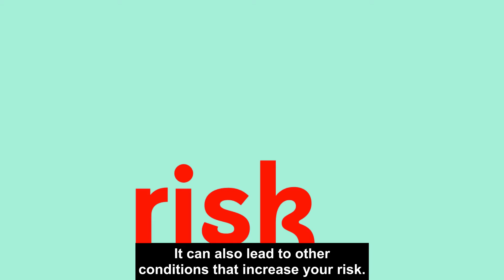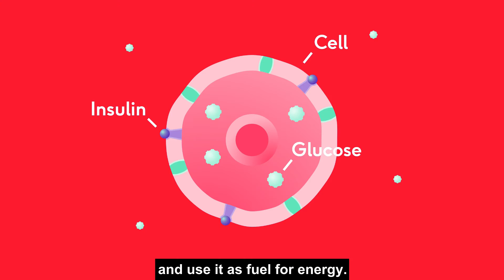Understanding your weight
This animation explains why being overweight increases the risk of coronary heart disease, and provides tips for keeping to a healthy weight.